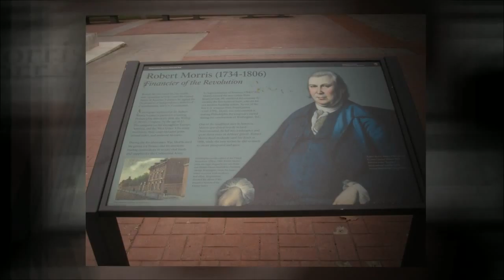Independence Square - Youtube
Planning your next trip has just become a bliss with myezplan.com